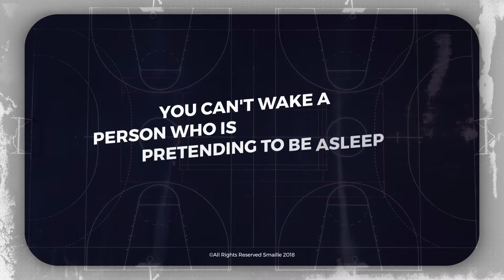Dynamic Titles 21573933 | After Effects Template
Dynamic Titles 21573933 | After Effects Project

Main Feautures:

• 20 Dynamic Titles
• Slide and Standard Versions
• Universal Expressions (Works for all language of after effects)
• Duration / Color Control
• No Plugins
• Fast Render
• After Effects CS5,5 or above
• Easly change colours
• Easy Customize